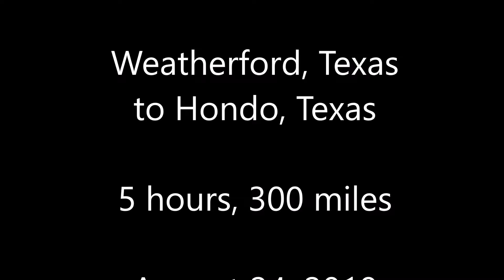Texas Travels: Weatherford to Hondo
5 hours, 300 miles